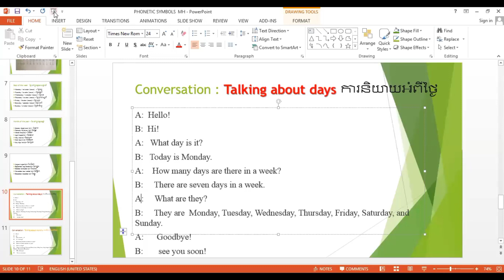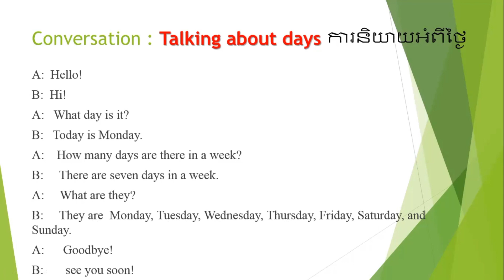Short Conversation : ការសន្ទនាខ្លីៗ